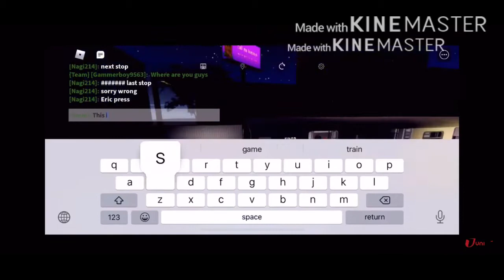15 Min! Roblox STS B/D Lines R210 B Train 55 Street To Central Blvd (Vía Local) (Compilation 1)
As you know I have to make Compilation Such as 15 - 30 Minutes Every Episodes Will Come!
Inappropriate. or bad stuff comments are being removed and it’s not allowed!
Do not copy or steal the video without permission.